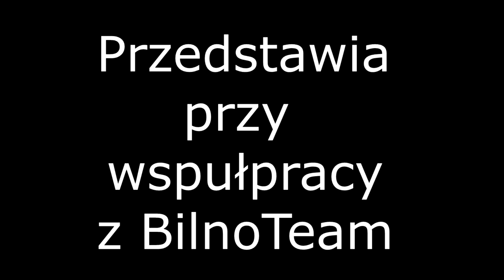Gruberowanie i Siew 2017 OHZZ Chodeczek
Cześć przedstawiam już kolejną produkcje na tym kanale. Miłego oglądania :)